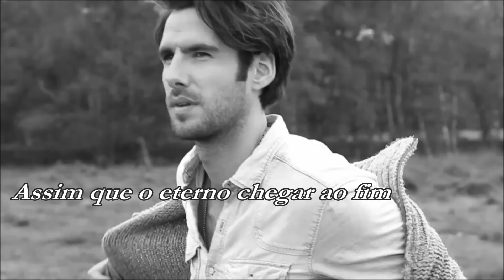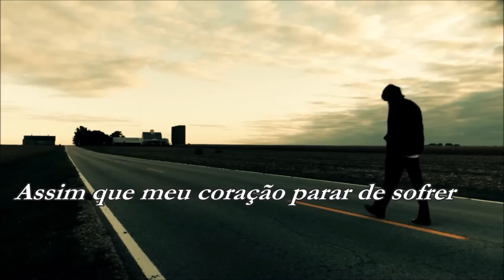I'll Be Over You Toto (TRADUÇÃO) HD (Lyrics Video)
“I'll Be Over You” é a faixa nº 5 do álbum “Fahrenheit" da banda de rock Toto, lançado em 1986.